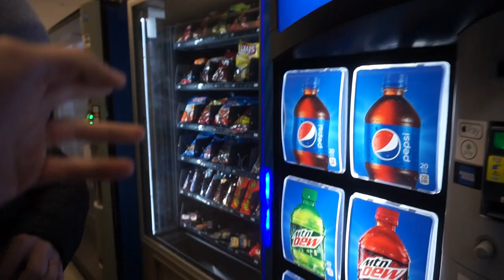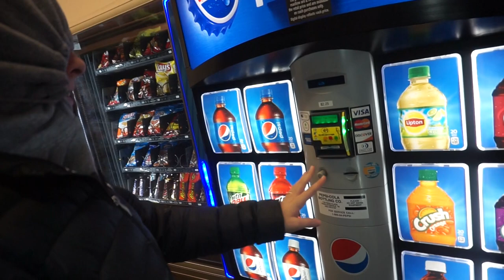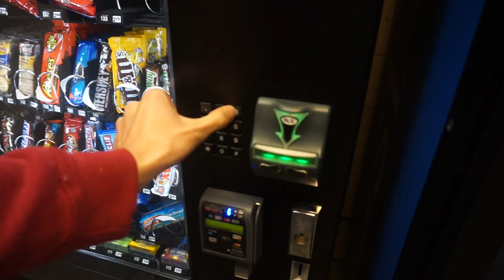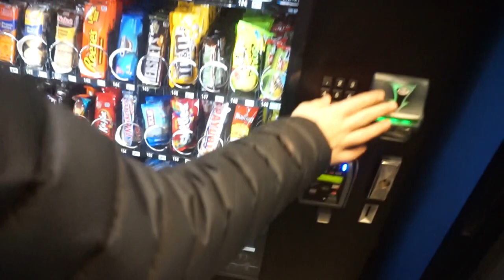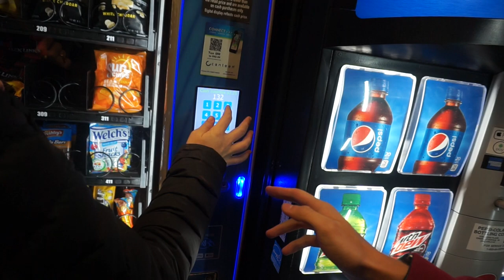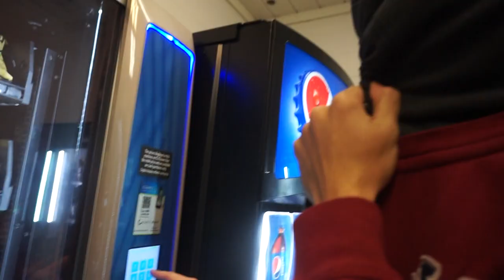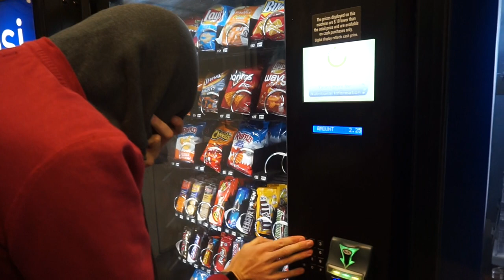BLINDFOLD Vending Machine Food CHALLENGE *NASTY*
Being blindfolded and using a vending machine is harder than it looks!